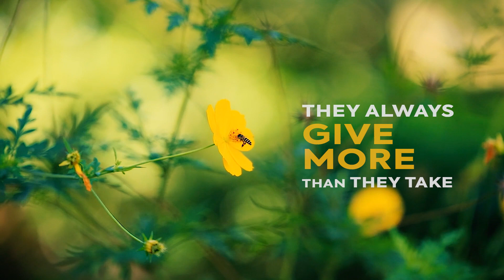Nature’s Management Gurus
Here’s another one of our Nature’s Management Gurus – PLANTS